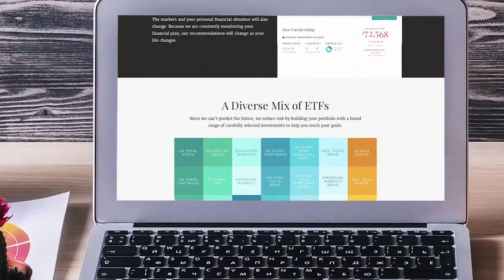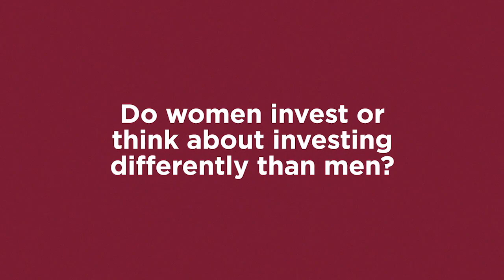Sallie Krawcheck: Investopedia Profile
Named one of the most powerful women in the world by Forbes, Sallie Krawcheck's latest business venture is redefining personal wealth  management.